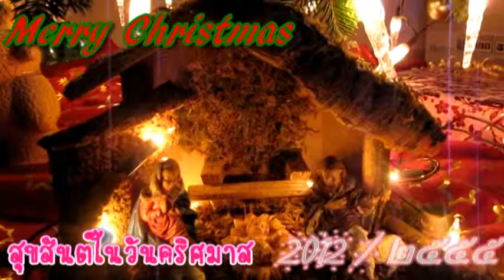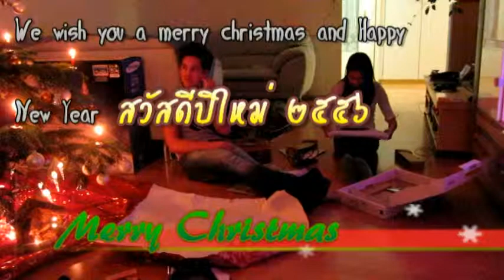Cristmas 2012 Happy and Happy my SwissThai family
Liebe und Treu und vertrauen

Love and trust and trust